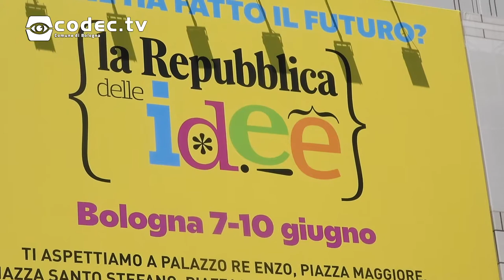Però mi vuole bene - Cronache di SottoMissione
Aprono la settima edizione della Repubblica delle idee le attrici Valeria Golino, Alba Rohrwacher e Jasmine Trinca con il reading dal titolo "Però mi vuole bene - Cronache di SottoMissione", sul tema della violenza di genere.